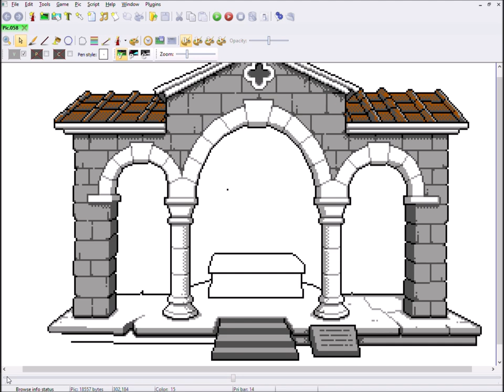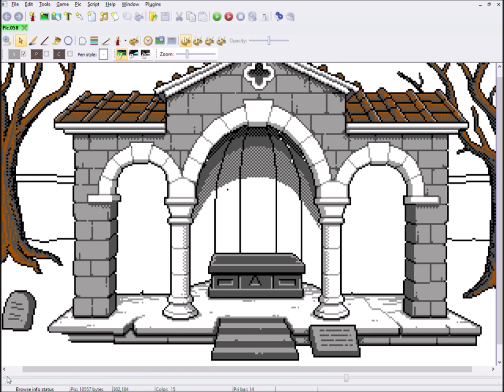Pixel Art Time Lapse - Crypt - SCI companion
Here's a time lapse video of my working process of the remaking of the Crypt background for the book 1 of the Betrayed Alliance game by Ryan Slattery.